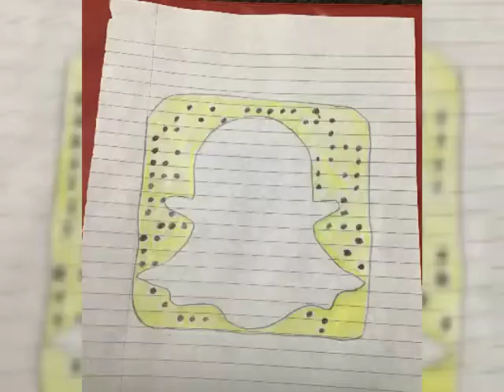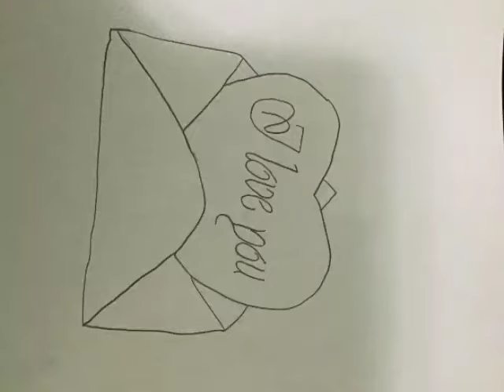Samuel - Down (OFFICIAL AUDIO)